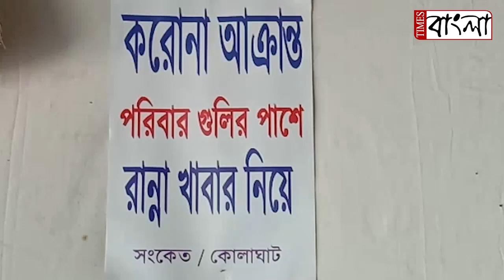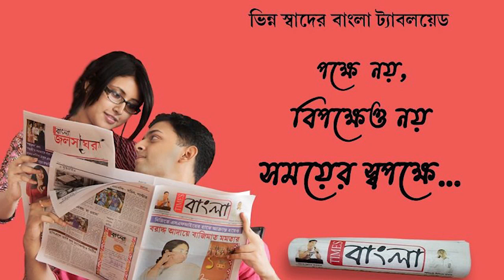করোনা আক্রান্তদের বাড়িতে দুইবেলা গরম গরম রান্না খাবার পৌঁছে দিতে কোলাঘাটে কোভিড কিচেন